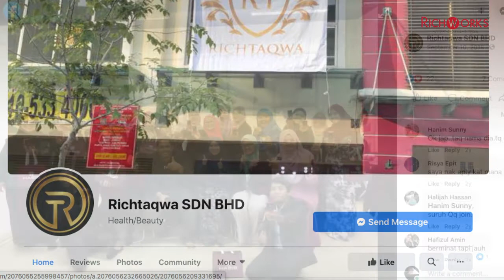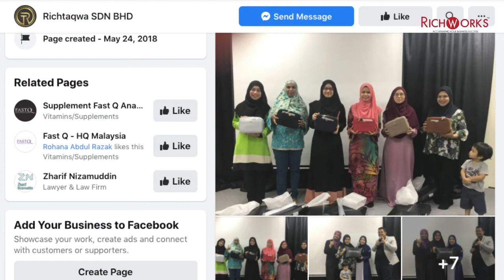Mentoring & Coaching Session | Richtaqwa Sdn. Bhd.